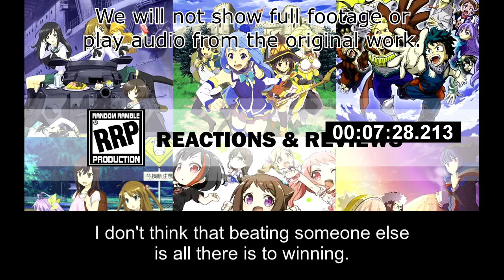[Live Reaction] Hoshikuzu Telepath Ep8